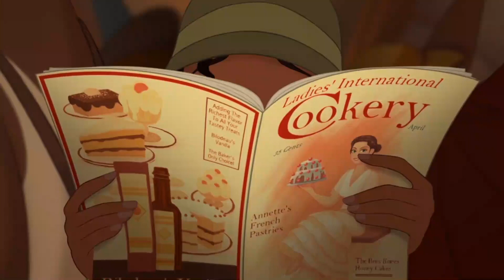The Princess and the Frog (Dutch)